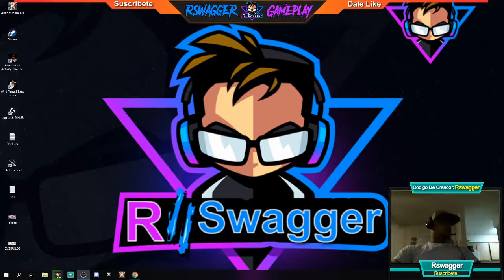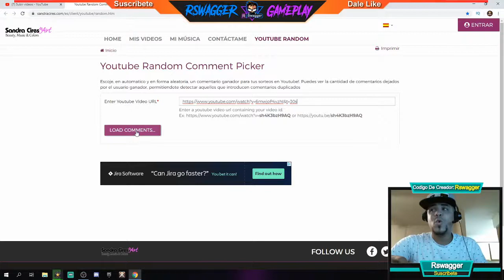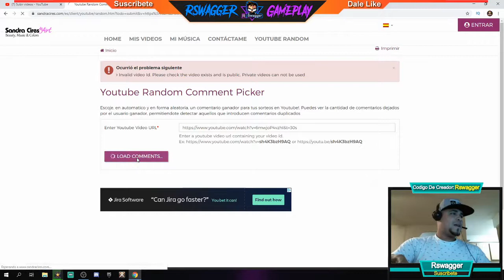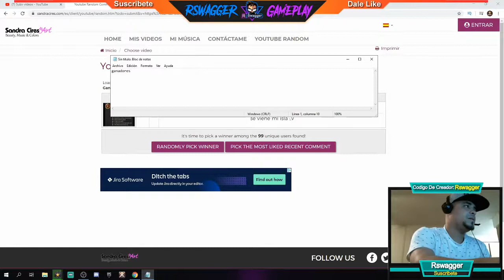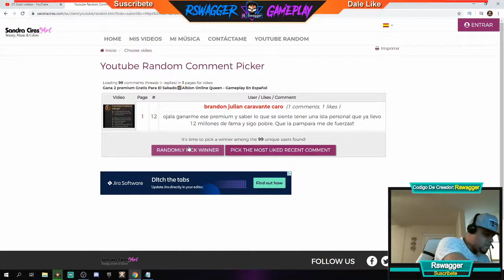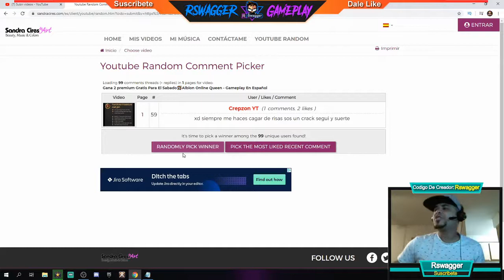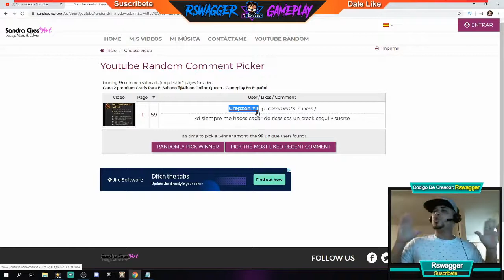Ganadores De Los 2 Premium Y Algo Extra 🏹Albion Online Queen - Gameplay En Español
El Vídeo De Hoy Se Trata De Ganadores    😀👍😍